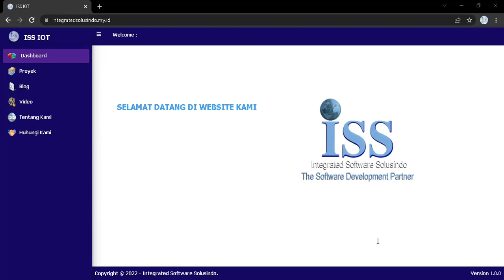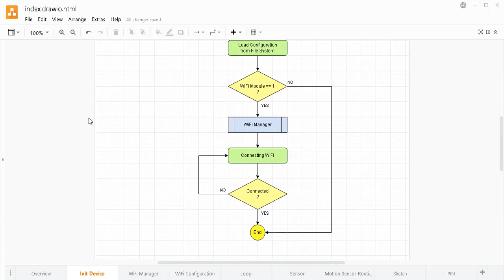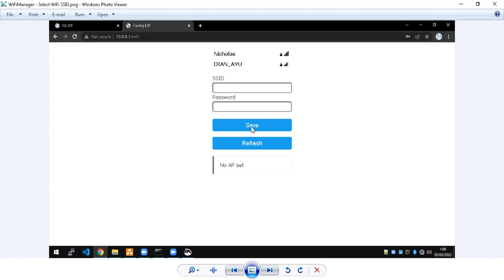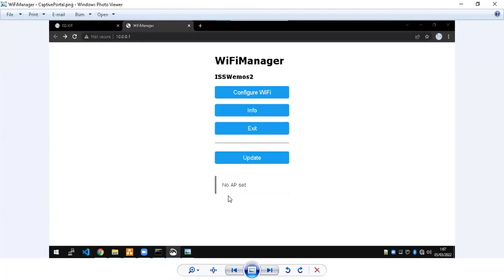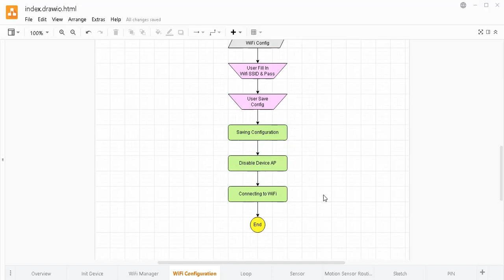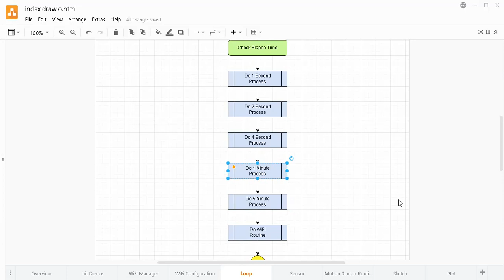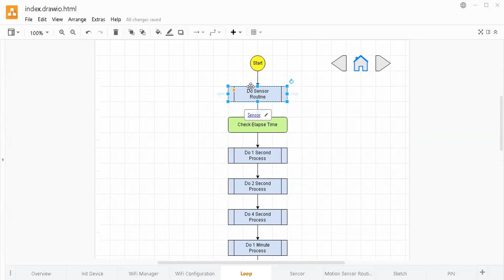IOT Smart Home - Lampu Pintar - Video Pembahasan Flowchart Proses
Video Pembahasan Alur Proses secara singkat tentang project Smart Lamp / Lampu Pintar